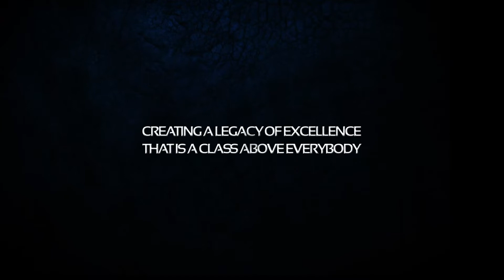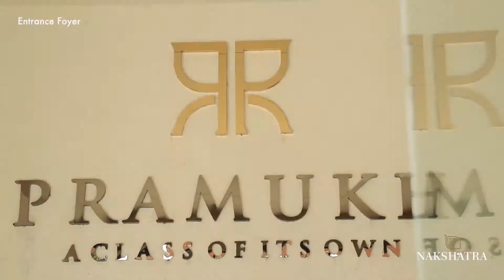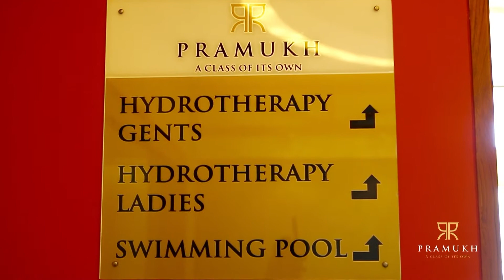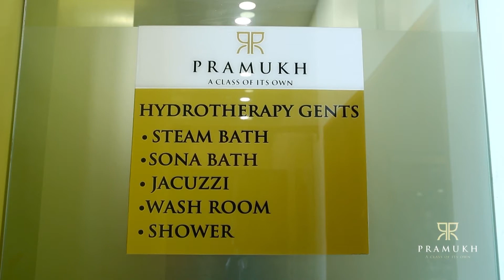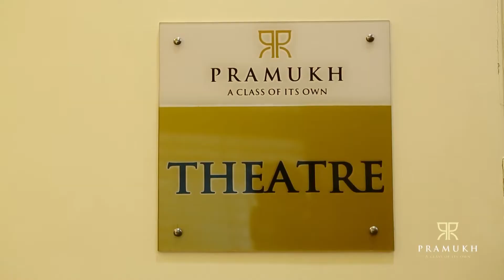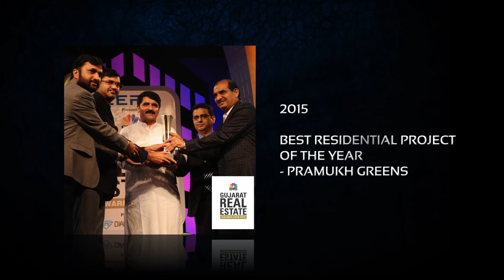Corporate Video - Silvassa | Pramukh Group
With multiple projects in the commercial and residential sector, Pramukh Group is into the real estate industry since 25 years. Our projects are present in Surat, Vapi and Silvassa. Offering luxurious property at reasonable prices.